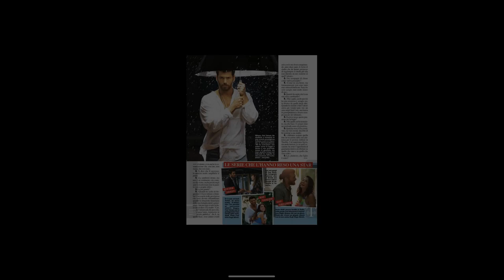Estas ya no se dicen, callate un rato!!!